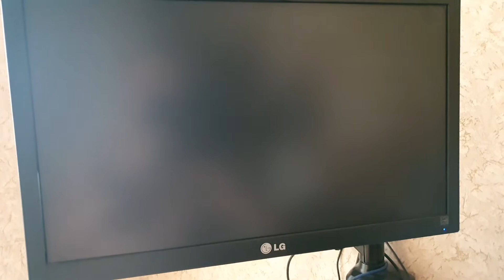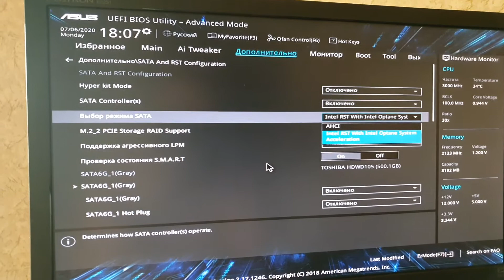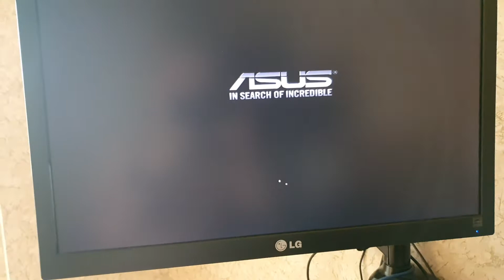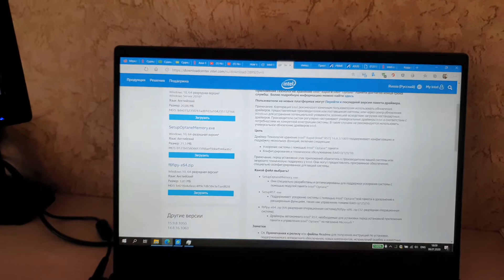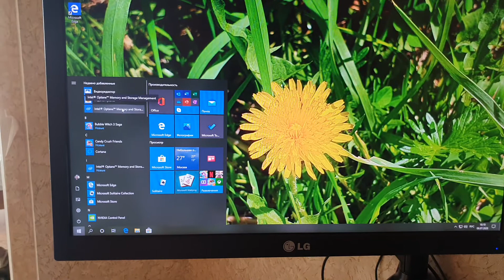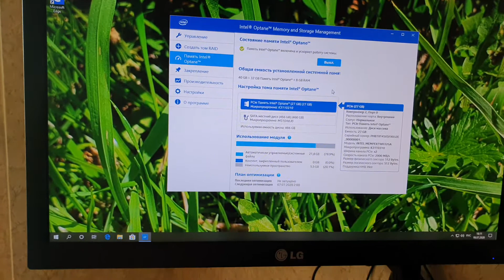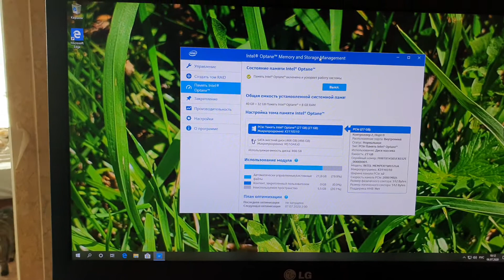Intel Optane Memory - как установить и настроить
Мне давно хотелось попробовать эту штуку и перерыв в интернете кучу сайтов я так и не нашел как это сделать. Поэтому решил заснять это видео и выложить его, пусть оно так себе, зато кому надо пригодится.
Ссылки:
Саму софтину рекомендую установить с магазина майкрософт, в инструкции все написано.
Если бубудт другие ошибки, то вот ссылка на офф сайт со всеми возможными ошибками

Дерзайте!!!